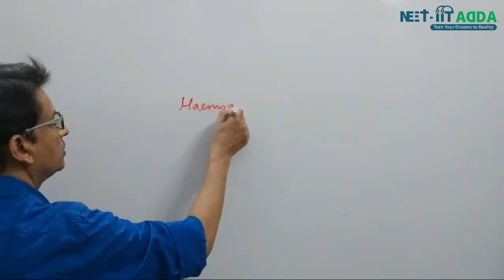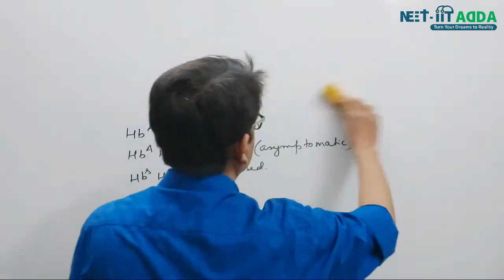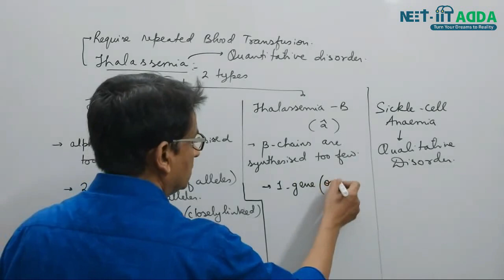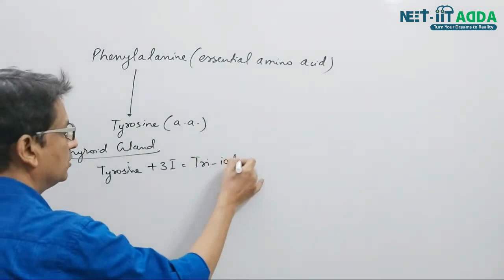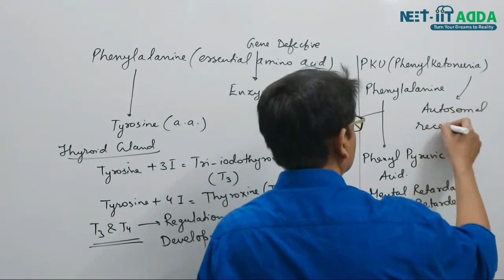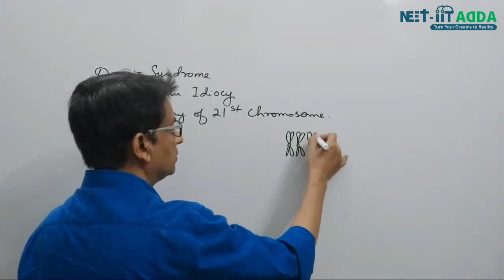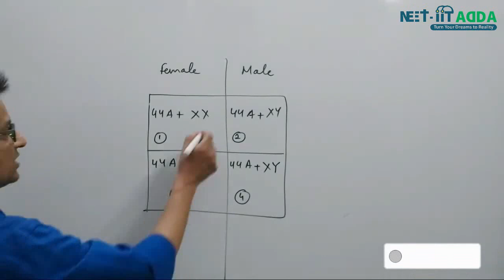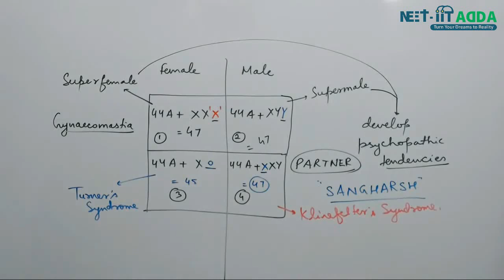Principles of Inheritance and Variations (Conclusion) | Genetics for NEET/12th | NEET-IIT ADDA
Hello Everyone!

Welcome to NEET-IIT ADDA

This is Class-20 (The Conclusion) of Principles of Inheritance in variations. These videos are specially designed for Class 12th and NEET Students.

This video is in continuation to the disorders listed in this chapter along with understanding the concept of Heamoglobin.

Watch this video till the end and stay assured as you will get to learn this concept in the most simplest manner with practical examples.

Don't forget to drop your views about this video in the comment section below.